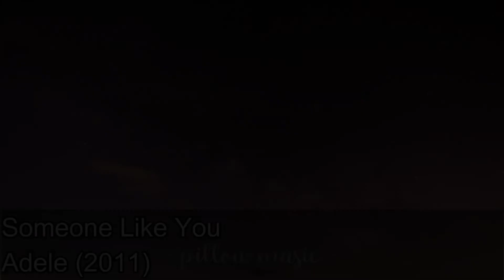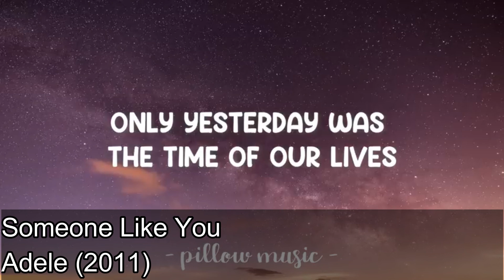Unrelated songs I think sound similar part 38